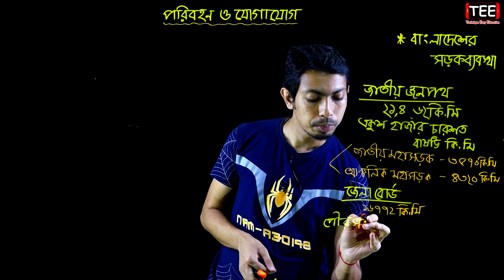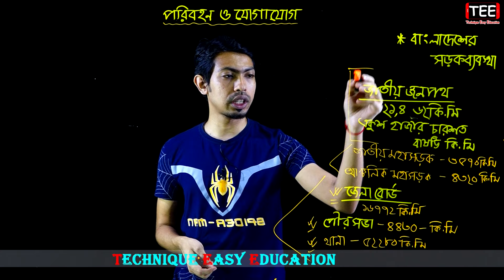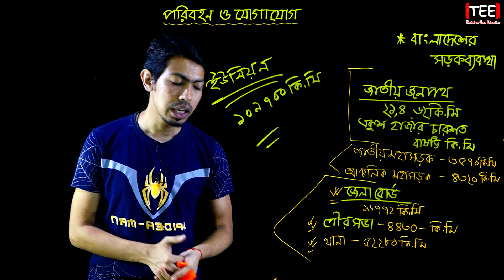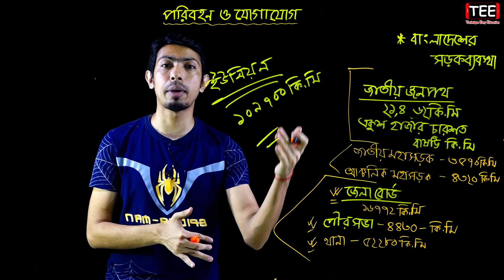বাংলাদেশের সড়কব্যবস্থা | পরিবহন ও যোগাযোগ | HSC Geography 2nd Paper Chapter 7 (Part-7) ভূগোল ২য় পত্র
বাংলাদেশের সড়কব্যবস্থা
পরিবহন ও যোগাযোগ